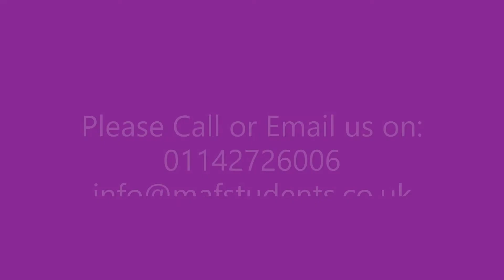4 Bedroom Student House, Headford Gardens - Video Tour, Sheffield City Centre